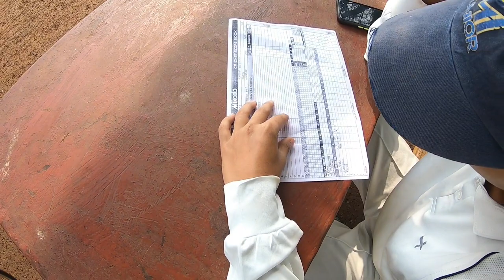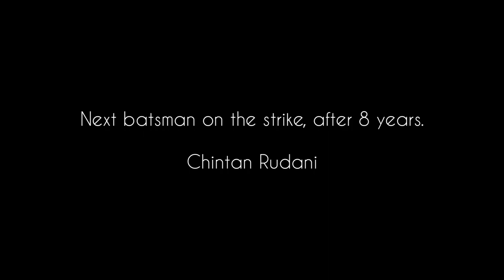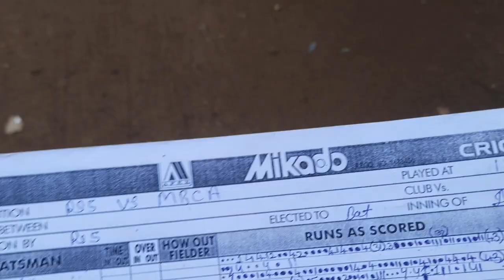Mumbai Cross Maidan || Season Cricket || Vlog - 02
Did this vlog on the request of my dear friend Rohit Singh. Hope you like this video.